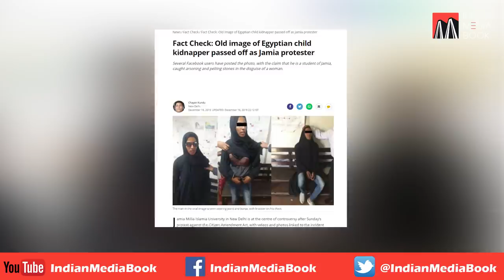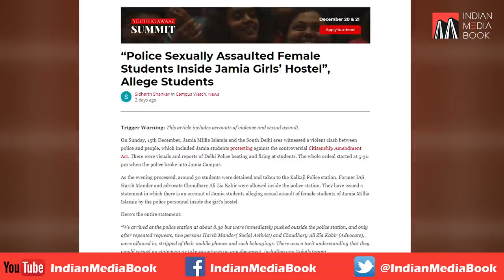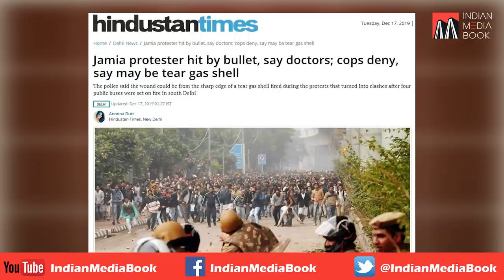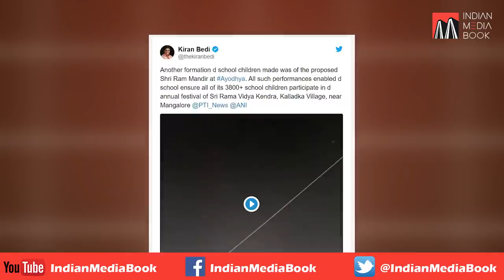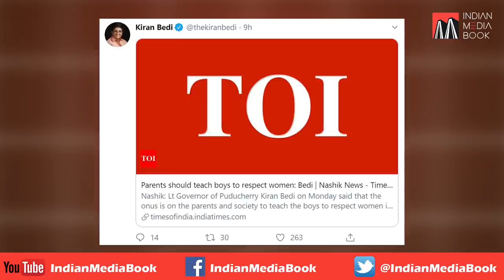CAA Update, Pervez Musharraf को Pakistan में Death Penalty मिली, Army ने क्या कहा?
Karnataka school’s re-enactment of Babri Masjid demolition.